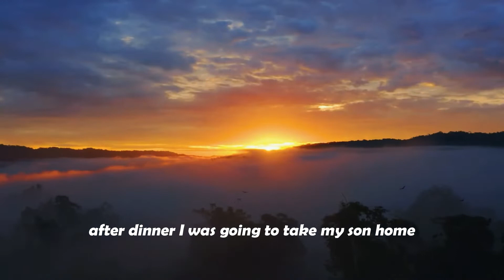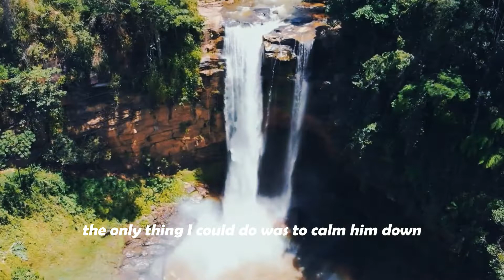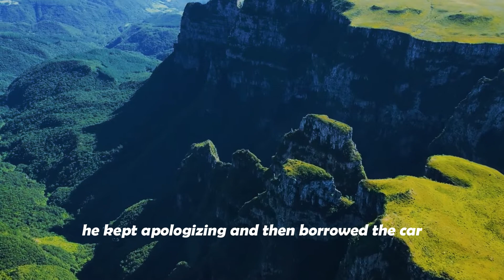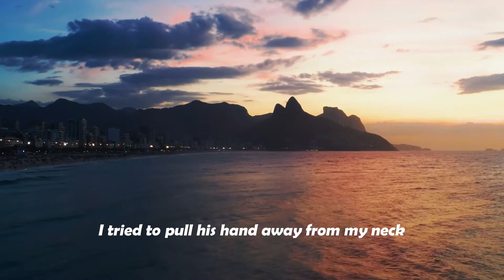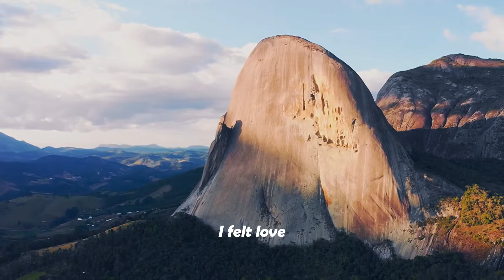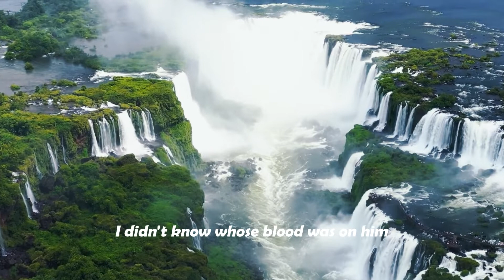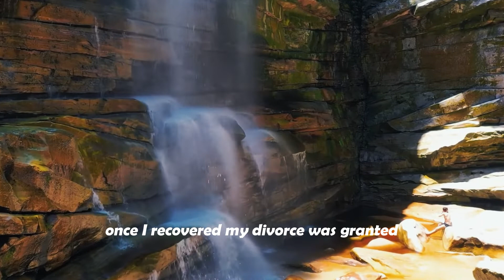NDE：I saw God and God asked me to come back|Near Death Experience